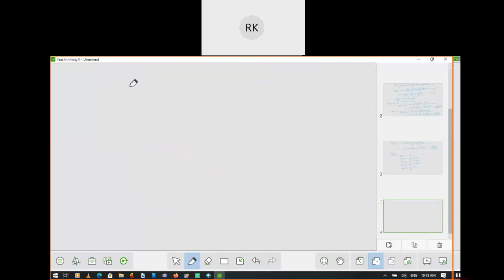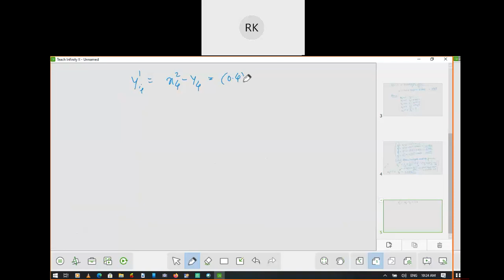Adam-Bashforth method by using Taylor's series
finding approximate value of I V P by using Adam bashforth predictor corrector method (Using Taylors-Series method)